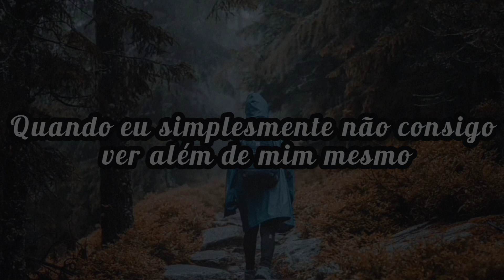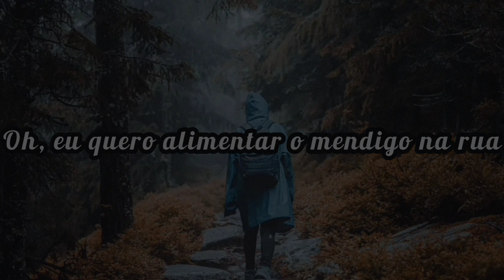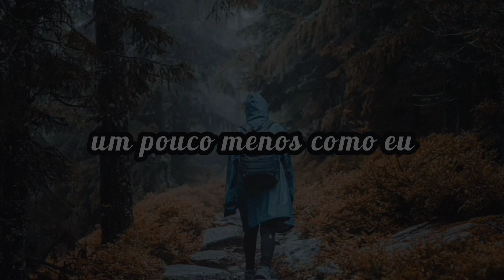Zach Williams - Less Like Me tradução